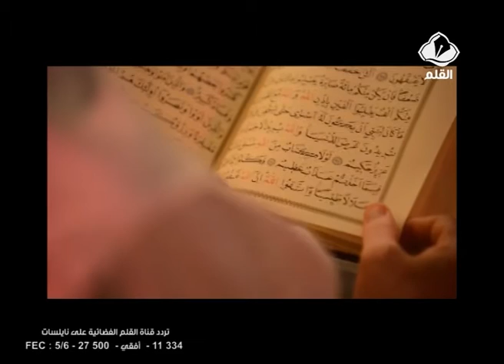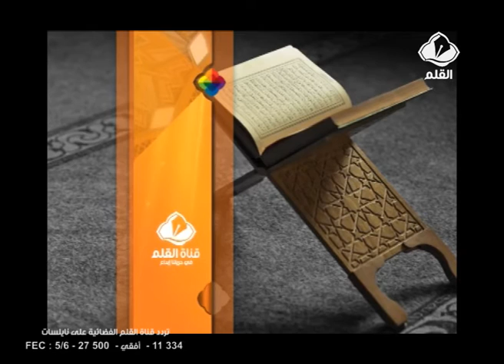برنامج رمضان كريم الحلقة 9